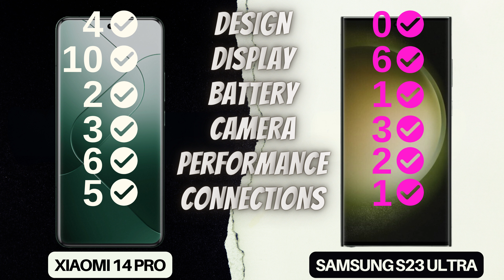Xiaomi 14 Pro vs Samsung S23 Ultra Fast Comparison | S23 Ultra vs Mi 14 Pro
Welcome to the ultimate smartphone showdown between the Xiaomi 14 Pro and the Samsung S23 Ultra! In this exciting video, we will compare and contrast these two flagship devices, helping you make an informed decision when choosing your next smartphone.

📱 Design and Build:
We'll start by examining the design and build quality of both phones. The Xiaomi 14 Pro boasts a sleek and modern design with its slim profile and premium materials. Meanwhile, the Samsung S23 Ultra's bold and luxurious design is sure to turn heads. Which one suits your style best?

📸 Camera Performance:
Next, we dive into the camera performance of these smartphones. Discover how the Xiaomi 14 Pro's powerful camera system competes with the Samsung S23 Ultra's renowned photography capabilities. From low-light shots to stunning 8K videos, we've got you covered.

⚙️ Performance and Speed:
For those who demand top-notch performance, we'll compare the processing power, speed, and overall responsiveness of these devices. See which one offers the smoothest user experience and handles multitasking with ease.

📊 Display Technology:
Both phones come with impressive displays, but the Xiaomi 14 Pro's AMOLED screen and the Samsung S23 Ultra's dynamic AMOLED panel offer different visual experiences. We'll break down the specifications and help you choose the one that suits your preferences.

🌐 Software and Features:
Explore the software ecosystems of Xiaomi and Samsung and learn about the unique features and innovations that each brand brings to the table. Discover how these devices can enhance your daily life.

📶 Connectivity and 5G:
Stay up to date with the latest connectivity options, as we explore 5G capabilities, Wi-Fi, and other network features that keep you connected at lightning-fast speeds.

By the end of this video, you'll have a comprehensive understanding of the Xiaomi 14 Pro and the Samsung S23 Ultra, making it easier to make the right choice for your needs.

So, sit back, relax, and let the Xiaomi 14 Pro and Samsung S23 Ultra go head to head in this epic smartphone battle. Enjoy the video! 📱🔥